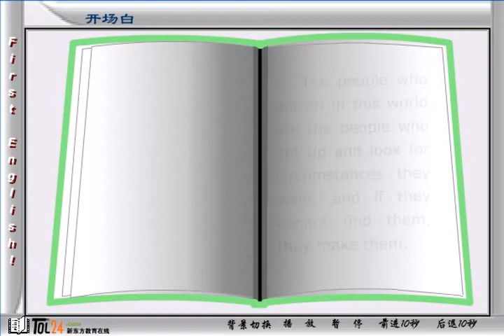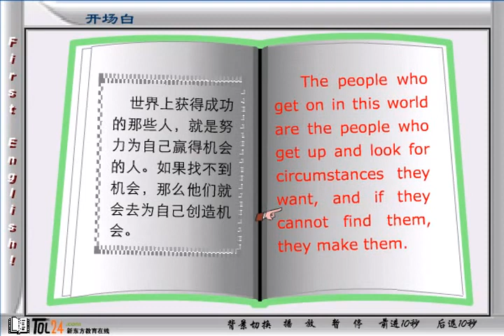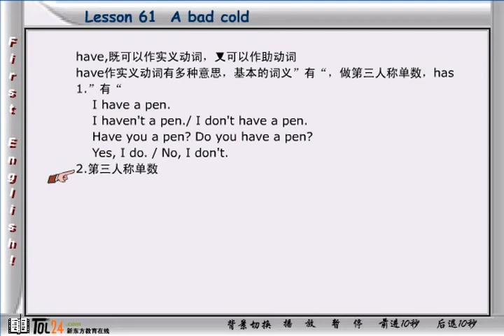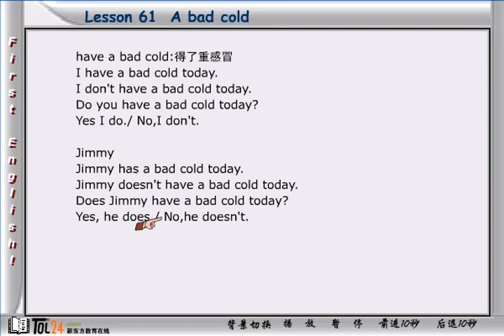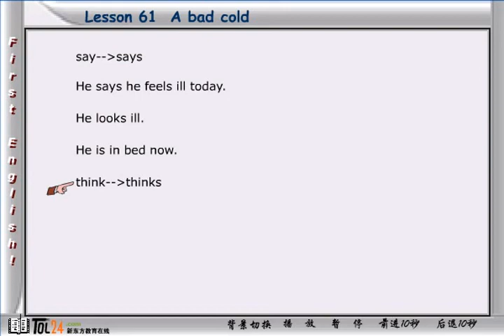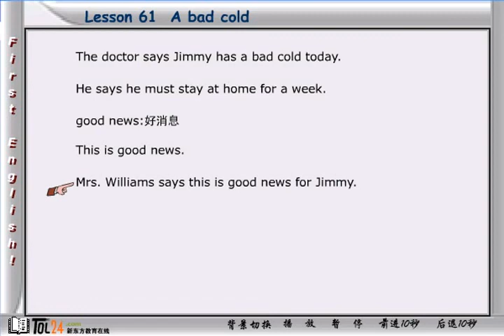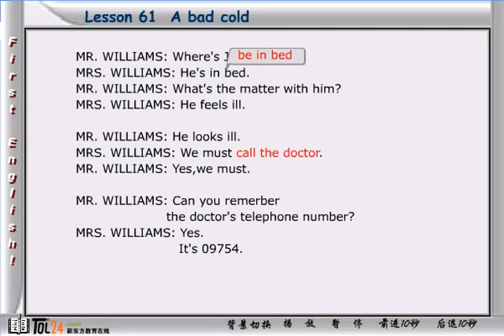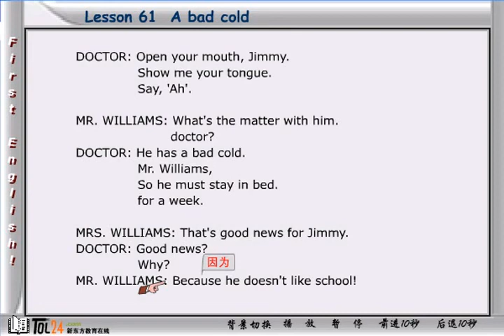NCE01 31 1 新概念英语第一册 第59节第2讲 - Lesson 113 Small change - 新东方张云生老师主讲